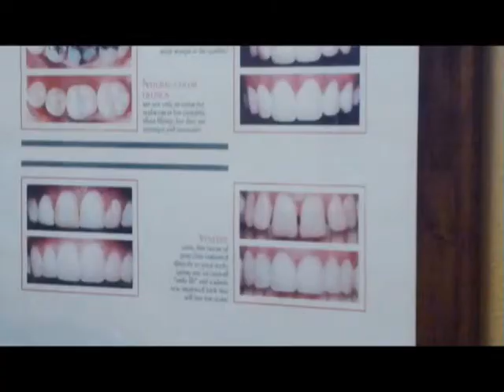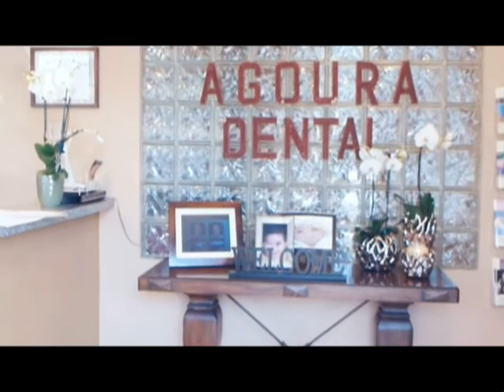Malibu Dentist Sensitive Gums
Agoura Dental

ntal Practice
%///50_342^98*400000^sin48 +61{tan42}____^5*30000@2_14%900000sin%34